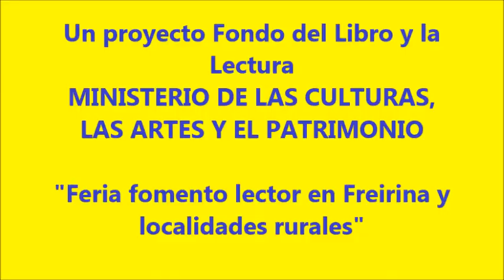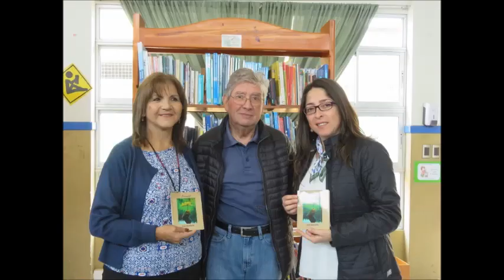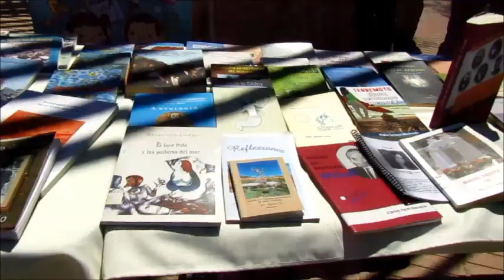ENCUENTRO FOMENTO LECTOR EN FREIRINA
BIBLIOTECARIOS DE ATACAMA Y ESCRITORES DE ANTOFAGASTA, ATACAMA, COQUIMBO Y SANTIAGO, FOMENTARON LA LECTURA EN LA COMUNA DE FREIRINA.
Desde el 28 de noviembre al 1 de diciembre, una treintena de bibliotecarios y escritores, se reunieron en Freirina, para fomentar la lectura en los colegios, visitando igualmente, las localidades rurales de Domeyko (comuna de Vallenar) y Caleta Chañaral de Aceituno, efectuado tertulias, conversatorios y ferias de libros, en cuya instancia se regalaron libros y revistas a los asistentes.
La actividad fue inaugurada por el Alcalde de la Comuna Cesar Orellana, la SEREMI de la Culturas, las Artes y el Patrimonio, María Cecilia Simunovic, el Coordinador Regional de Bibliotecas Claudio Briceño, autoridades e invitados.
Esta actividad, organizada por la Biblioteca Pública Municipal "Homero Callejas Zamora" de Freirina, corresponde a un proyecto adjudicado, en el Fondo del Libro y la Lectura 2018.